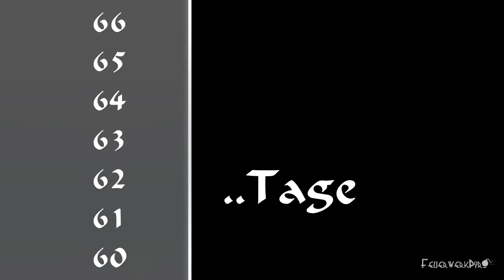Silvester Countdown 2012/2013 (Teil 6) [53 Tage]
Heute gibt es mal etwas ruhigeres und älteres zu sehen undzwar die guten alten Knatterstäbe von Weco im Verbund, eine schöne Alternative zu den doch recht langweiligen Wunderkerzen ;-)